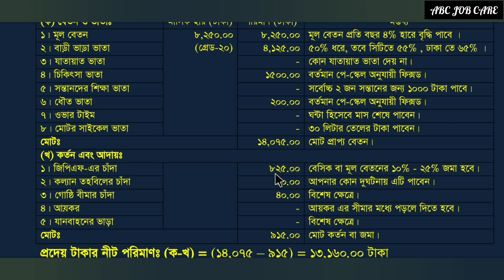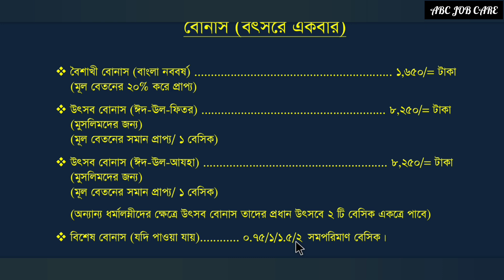বাংলাদেশ রেলওয়ের গেইটম্যান/গেইটকিপার পদের বেতন, বোনাস ও পেনশন | Railway Gateman/Gatekeeper Salary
এটা আমাদের ওয়েবসাইটের লিংক।

এটা আমাদের Facebook পেজের লিংক।

YouTube Channel মতই এইখানেও আপনি চাকরির প্রস্তুতিমূলক বিভিন্ন তথ্য পাবেন। আশা করি আমাদের সঙ্গেই থাকবেন । ABC JOB CARE এর সকল প্লাটফর্ম হোক আপনার চাকরির প্রস্তুতির অনুপ্রেরণা।।।।